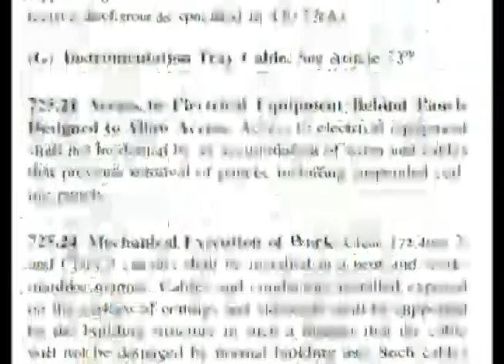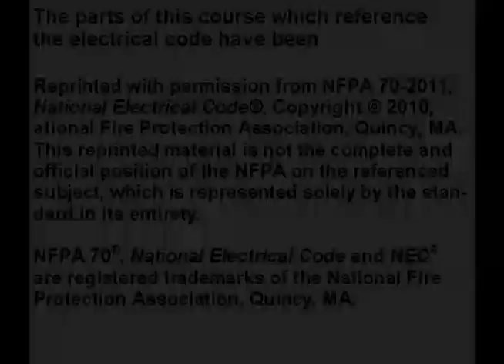Passing an Electrician Journeyman - or License ExamQuestion 98